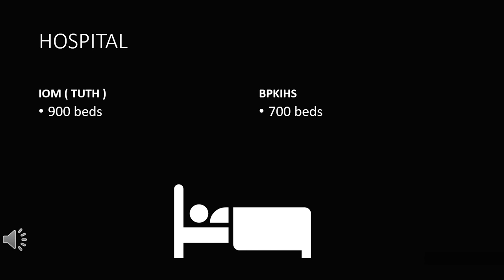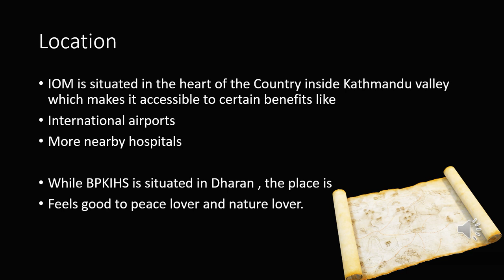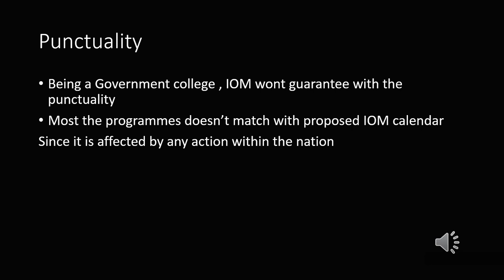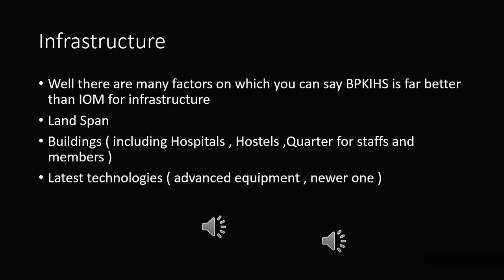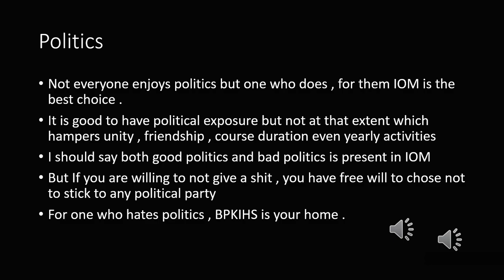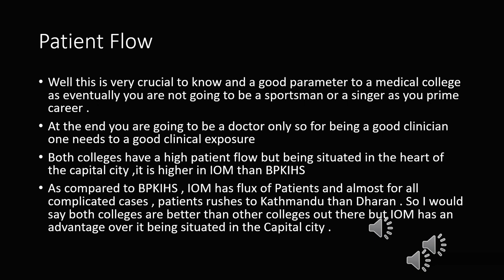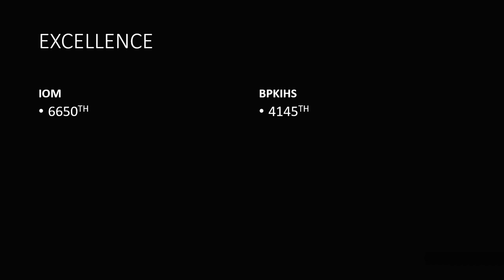BEST MEDICAL COLLEGE OF NEPAL|| IOM or BPKIHS???? || FINALLY!!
mbbs seats in nepal
mbbs entrance exam nepal
how to get scholarship in mbbs in nepal
mbbs college in nepal
mbbs salary in nepal
mbbs scholarship in nepal
cee nepal result
cee nepal
b optometry entrance exam result 2021 nepal
common medical entrance exam result 2021 nepal
common medical entrance exam result 2078 nepal
CEE 2021
nepal mbbs
Mbbs in Nepal
Top 10 medical colleges in Nepal
Ranking of College of In Nepal
RANKING OF MEDICAL COLLEGES IN NEPAL

iom entrance exam in nepal
mbbs in nepal
mbbs in nepal for indian students
MBBS In Nepal Admission Procedure
developed nepal
mbbs course in nepal
mbbs in nepal 2020
mbbs in nepal eligibility
nepal medical college
medical university abroad
medical college abroad
Medical Student
Yamaha R15
Medical School
college of medical science
mbbs college
b p koirala medical college
Best medical colleges in Nepal
Top medical colleges in Nepal
kathmandu university school of medical sciences
mbbs government college
mbbs college life
Top 10 medical colleges in Bangladesh
Seats in medical colleges of Nepal
Top 10 medical university in World
Fees structure of medical colleges of Nepal
mbbs nepal
MBBS colleges in Nepal
mbbs colleges name in nepal
mbbs colleges in nepal 2021
mbbs nepal fee
mbbs from nepal
abroad mbbs
mbbs abroad
mbbs number of seats
MBBS fees in Nepal private colleges
mbbs TU
vibrant mbbs
study mbbs in nepal
mbbs in nepal quora
mbbs in nepal country
mbbs entrance in nepal
mbbs from abroad
cheapest mbbs abroad
mbbs course details
mbbs number of seats in nepal
indian embassy mbbs
mbbs after ha
name mbbs entrance
mbbs entrance exam in nepal
mbbs in nepal lowest package
mbbs in nepal fees structure
mbbs in nepal fees stucture
mbbs entrance preparations in nepal
mcqs for mbbs entrance
nervous system
BPKIHS Entrance
IOM Entrance
BDS Entrance
MBBS Entrance
mbbs number of seats in nepal 2021
mbbs as a career
total number of seats in mbbs in nepal
mbbs in nepal fee structure 2021
eligibility criteria for mbbs in nepal
mbbs entrance exam online
Eligibility for MBBS in Nepal
Top 10 countries for MBBS
multiple choice questions
nervous system mcqs
Medical Entrance Preparation
MBBS Colleges in Nepal 2021 - MBBS Number of Seats in Nepal 2021
MBBS In Nepal 2021
MBBS scholarships in Nepal
mcqs on nervous system
MBBS in NEPAL 2021- Full Details || MBBS in BPKIHS 2021
MBBS in Nepal 2021- Full Details || MBBS in Tribhuwan University/IOM
best medical college in nepal - top 10 medical colleges in nepal 2021 | medical colleges in nepal with fee structure. all about iom | best medical college in nepal | admission/fees/ seats / courses/ library/ hostel.
mbbs in nepal
best medical college in nepal
medical colleges in nepal
top 10 medical colleges in nepal 2021
medical common entrance exam 2021 results nepal
10 medical colleges in nepal
total seats for mbbs in nepal after cee
common medical entrance exam 2021 result
when will result publish of common medical entrance exam
MBBS in Nepal 2020 - Full Details || MBBS in Tribhuwan University/IOM - Part 01
nepalese army insitute of health science
medical college in nepal
best medical college for you
best mbbs college in nepal
nepal medical college
top 10 medical science college
college of medical science bharatpur
medical colleges in nepal 2021
medical entrance exam 2078 result
medical entrance exam in nepal
best medical college in nepal 2021
best medical college in nepal admission
iom best medical college in nepal
which college is best for mbbs in nepal
best private medical colleges in nepal
best medical colleges in nepal for indian students
best medical colleges in nepal for mbbs
best mbbs in nepal
ranking of medical college in nepal
best medical colleges of nepal
best medical college of nepal
top ten medical college
top 10 medical college
Nepal army medical colleges